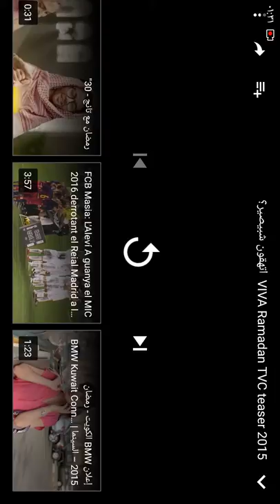ردة فعلي على الجزء الاول من اتهقون شبيصير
ردة فعلي على اتهقون شبيصير